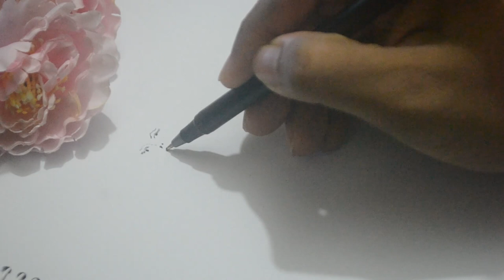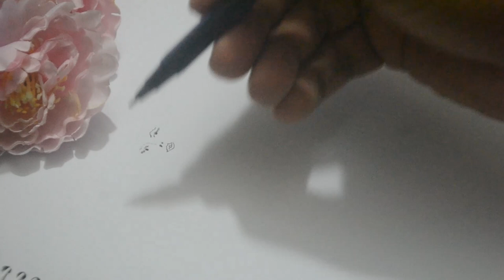Dress drawing on a girl || Simple drawings step by step || Easy drawings for beginners.